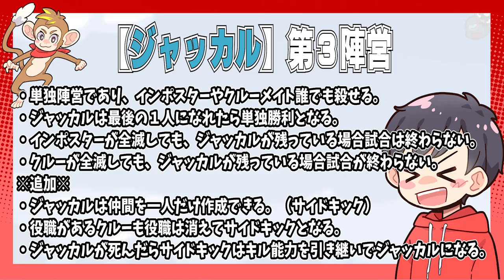【謎のバグ】ジャッカルの能力を全部あげちゃったジャッカルが面白すぎたwww【AmongUs/アモングアス】【近アモ】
なかのっち
みさとらん
ズズ
キムテス
えっちゃん
独身貴族リンネ
しうね
詩人さん
とっしん
瀬戸あさひ
ポン酢野郎
かげまる

12名

・対象１名にシールドを付与できる。
・シールドはメディックが死ぬまで攻撃を無効化できる。
・シールドが付与された事は、メディックだけわかる。
・シールドを付与されたプレイヤーはゲッサーからキルされない。

【ベイト】クルーメイト陣営
・ベントに入ってるのが色でわかる
・キルされたら強制即レポされる（キルしたインポスターがレポート）

【ニンジャ】インポスター陣営
・一定時間透明になれる
・透明化中は移動速度が上昇し、キルモーションが発生しない
・透明化中にキルした場合、次のキルクールが伸びる

【ウォーロック】インポスター陣営
・１人対象に気付かれずに『呪う』ことができる。
・『呪う』を使った後は『キル』の能力に変わる
・『キル』を使用すると、呪った対象の近くにいたプレイヤーが死亡する
・『キル』を使用した代償として、１０秒間その場で硬直する。

【ジェスター(てるてる)】第三陣営
・投票で吊られると、単独勝ちとなる。